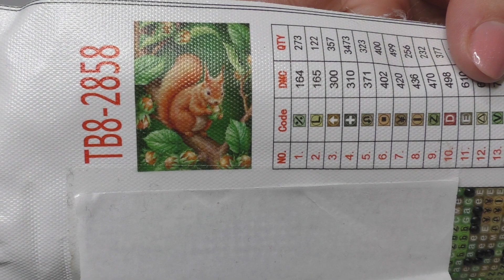НОВАЯ КАРТИНА Супер яркий процесс БЕЛОЧКА С ОРЕШКАМИ АЛМАЗНАЯ ВЫШИВКА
НОВАЯ КАРТИНА Супер яркий процесс АЛМАЗНАЯ ВЫШИВКА